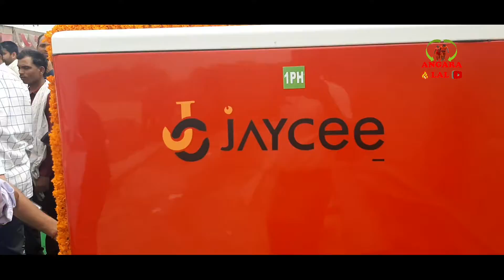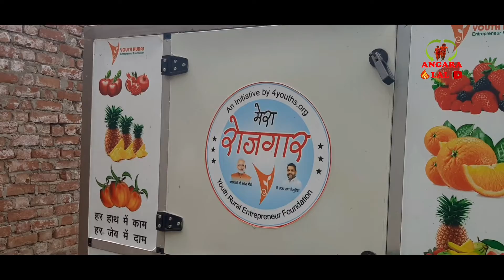बेरोजगारोंकेलिएन्यूऑफिसकाशुभारंभ संजयरायशेरपुरइयागाजीपुर सहेड़ीNew office inaugurated for unemployed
हेलो दोस्तों नमस्कार मैं अंगारा लाल गाजीपुर जिले के सहेड़ी गाव में संजय रायपुरिया के द्वारा न्यू ऑफिस का उद्घाटन किया गया जिसमें बेरोजगार रोजगार पाने के लिए यहां पर प्रशिक्षण ले सकते हैं और रोजगार भी पा सकते हैं चाहे वह स्वरोजगार ही क्यो न हो और अधिक जानकारी के लिए आप गाव सहेड़ी जिला गाजीपुर उत्तर प्रदेश आकर संपर्क कर सकते हैं या फिर फेसबुक टि्वटर पेज पर संजय राय शेरपुरिया को फॉलो करके पूरी जानकारी प्राप्त कर सकते हैं अगर आप लोगों को या वीडियो अच्छा लगा हो तो प्लीज मेरे चैनल को सब्सक्राइब करें लाइक करें शेयर करें कोई राय हो तो कमेंट में जरूर बताएं धन्यवाद